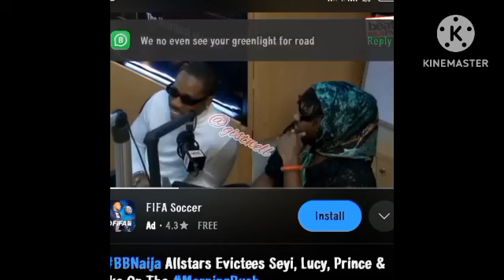Doyin wants 2 take voluntary exit,i feel her på!ñ.Ceec&Cross f?ght|Ike speaks abt why he st0le coins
Doyin wants 2 take voluntary exit,Ceec & Cross f?ght|Ike speaks abt why he st0le coins#bbnaijaastars